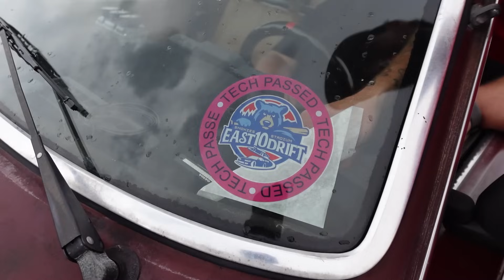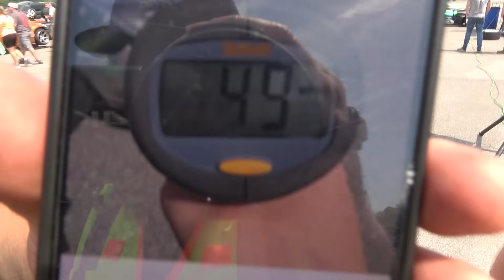Turbo 2v Volvo Wagon gets Hot Lapped giving ride alongs! | East10Drift Smokies Stadium